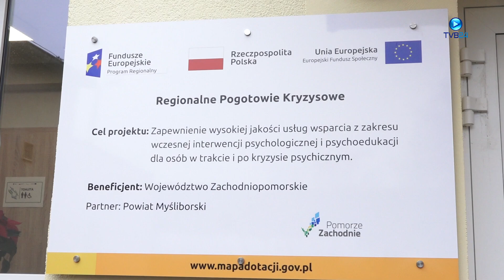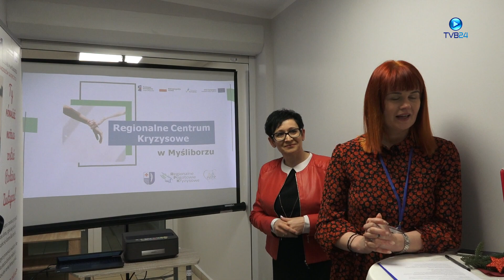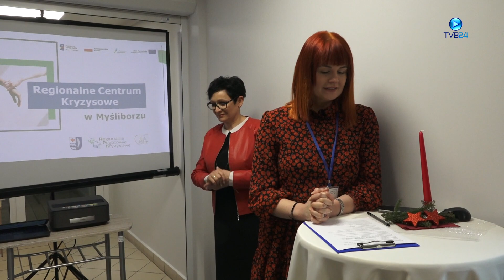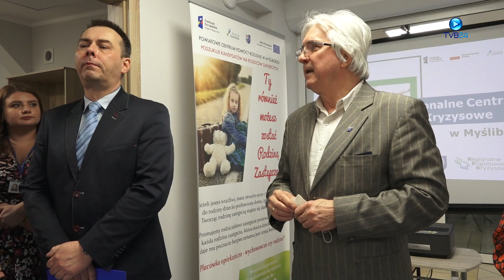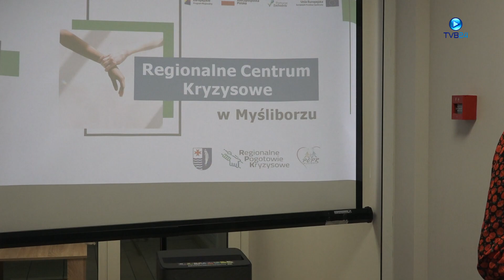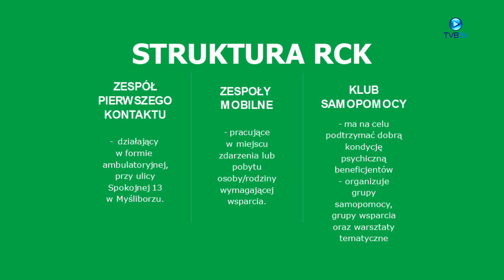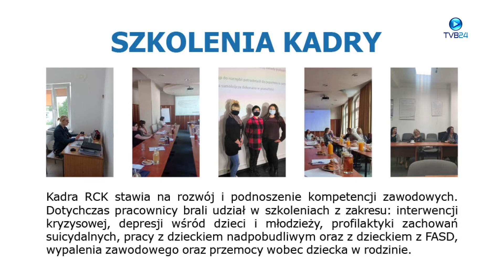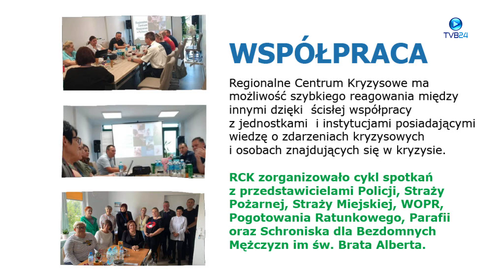UROCZYSTE OTWARCIE REGIONALNEGO CENTRUM KRYZYSOWEGO W MYŚLIBORZU